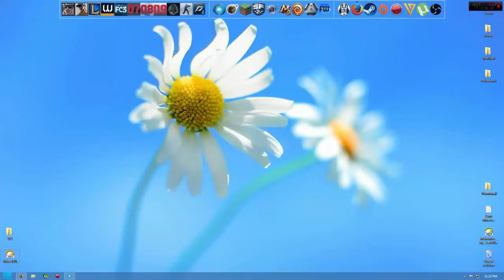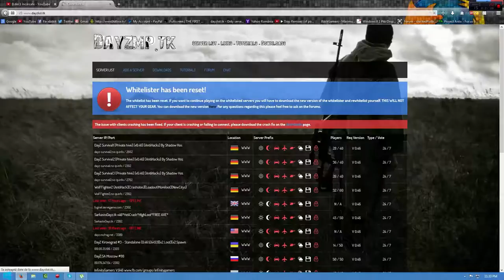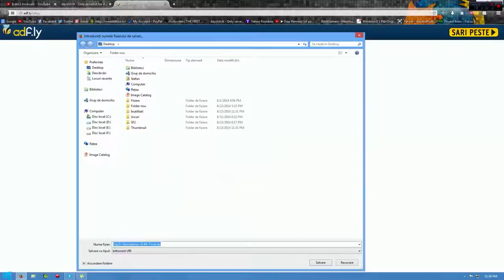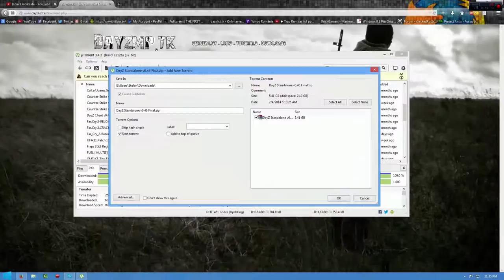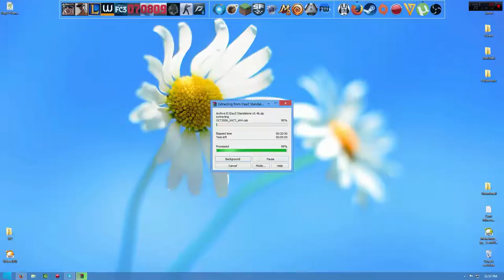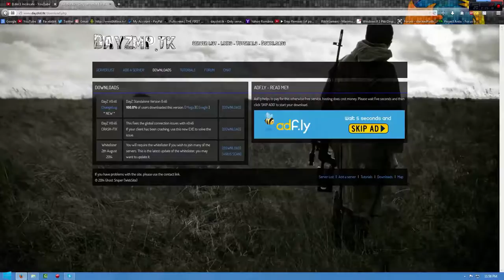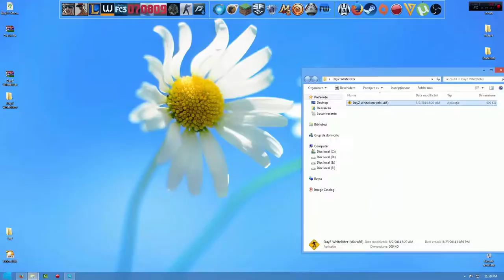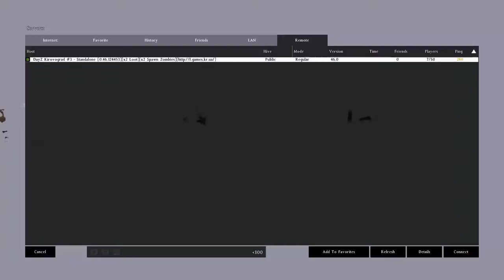DayZ Standalone v46 :-: Tutorial Cracked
:-: Salut si bine vam gasit, eu sunt Stefan.. :-:
 :-: Aici aveti toate link-urile necesare :-:
 :-: Aici aveti cateva server pe care puteti juca :-:
 :-: dayz-survival2.no-ip.info : 2302, 2602, 2702 :-:
 :-: US.DayZForLocos.com : 2302, 2303, 2502, 2503, 2602, 2603 :-:
 :-: SarkastoDayz.tk : 2302 :-:
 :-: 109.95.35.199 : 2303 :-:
 :-: WolFFighterZ.no-ip.info : 2302 :-:
 :-: Filmez cu :-: Mirillis Action 1.18 :-:
 :-: Editez/Randez cu :-: Camtasia Studio 8 :-:
 :-: Stefan Blog :-: In lucru!! :-:
 :-: Stefan Steam :-: †•°Sᴛᴇғᴀɴ°•† :-:
 :-: Stefan Skype :-: Stefan.Joaca :-: